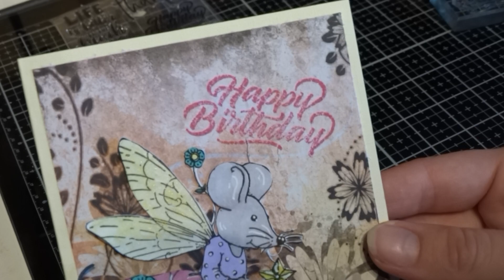Birthday card inspiration (Happy Birthmouse)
Ranger Distress mini
-Rasberry